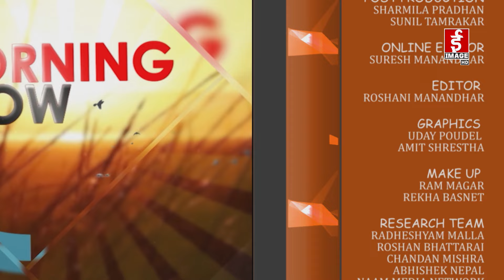The Morning Show | Gopal Prasad Prasai, Political Analyst | 2080-08-07